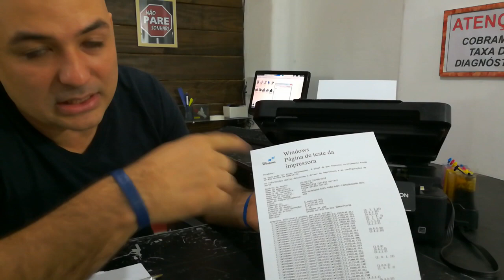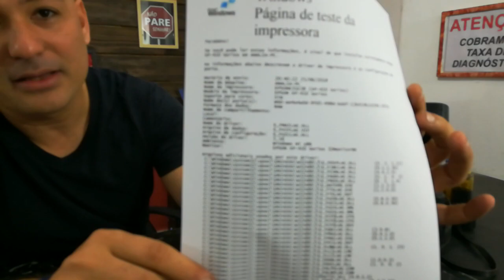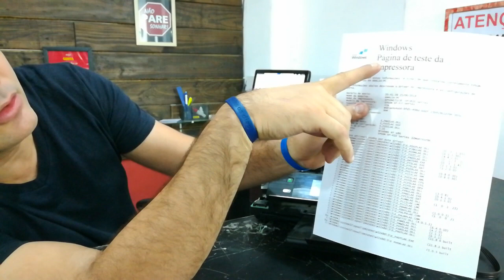Falha na impressão | Linha branca horizontal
☑️ VEJA TAMBÉM:

🛒REFIS DE TINTA ORIGINAIS P/ EPSON

🛒CAIXA DE MANUTENÇÃO / ALMOFADAS DE TINTA P/ EPSON

🛒 ITENS DE PAPELARIA E ESCRITÓRIO

🎦 TEMA DO VÍDEO:

Nesse vídeo explico sobre um problema que acontece quando o disco encoder esta sujo, podendo gerar falhas horizontas na impressão e até erro geral.

Na verdade esse encoder é o que dá a distância e velocidade para avanço da folha de papel, no momento em que a impressora esta imprimindo.

Então, se o sensor que capta essa leitura não consegue ler o encoder , ele envia essa leitura errada, fazendo com que o sistema não seja capaz de funcionar corretamente.

Muitas vezes o usuário ou técnico menos experiente acha que pode ser uma falha de cabeçote ou tinta. Assim acaba perdendo tempo olhando esses itens e não conseguindo resolver.

Quando existem linhas horizontas brancas, desse tipo que mostro no vídeo, é interessante olhar primeiro o disco encoder, para descartar essa hipótese mais simples só depois  passar para outras possíveis causas, como cabeçote ou tinta.

Através dele você poderá resolver questões como:

Epson Eco Tank falhando a impressão, como resolver?
Epson riscando a impressão, o que fazer?

Também aconselho que você assista os outros vídeos aqui do canal, com outras soluções, que podem resolver o problema de falhas de impressão.

Espero que essa dica possa te ajudar!! E não deixe de compartilhar essa dica com mais pessoas.

▶️ CAPÍTULOS

00:00 - Orientações iniciais
00:55  -  Testando a impressão
02:11 - Simulando o problema no encoder
04:02 - Mostrando onde fica o encolder

Como Clube - Curta, Acompanhe e Compartilhe!

⚠️ Nota de Transparência: o Como Clube é um canal sustentado pelos usuários. Se você realizar uma compra através de algum dos nossos links você ajuda o canal, já que podemos ganhar uma comissão em alguns casos. Isso não influencia nossa opinião, não gera custos adicionais para você e ajuda o canal a produzir cada vez mais conteúdo com melhor qualidade.